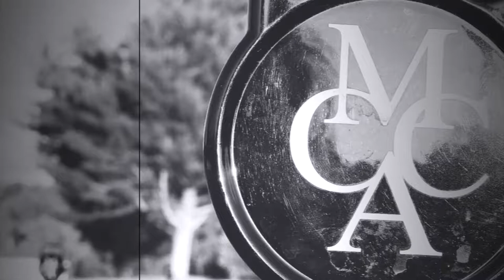Mount Airy Country Club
Since 1927 Mount Airy Country Club host a beautiful 9 hole golf course and some of the best championship Bermuda greens in NC.